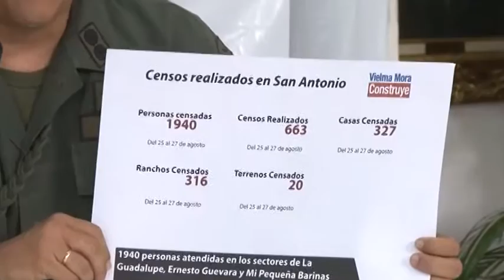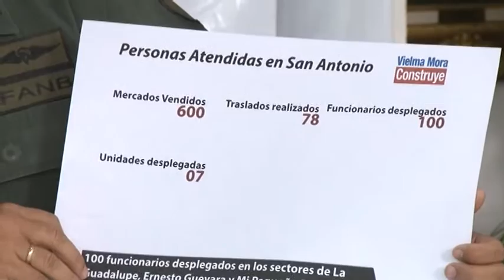Vielma Mora: "Sabemos que los colombianos son felices en nuestra tierra"